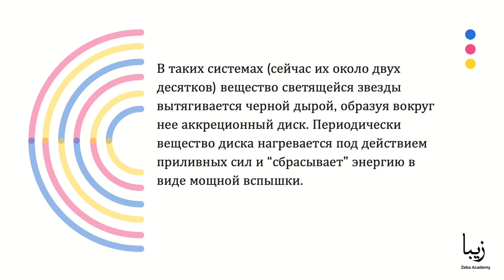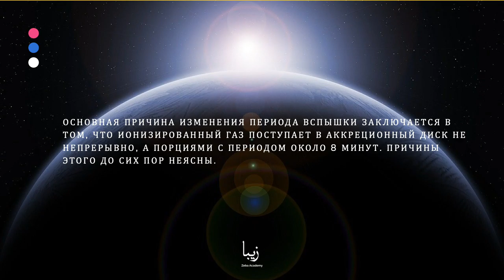Самые необычные структуры во вселенной. SWIFT J1357.2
Swift J1357.2 находится почти в 5000 световых годах от Земли в созвездии Девы. Он совершает полный оборот вокруг центра масс системы за самый короткий орбитальный период, известный на данный момент, всего за 2,8 часа. Система была открыта в 2011 году и почти сразу же стала предметом большого интереса ученых.